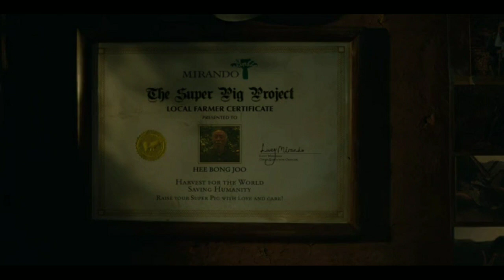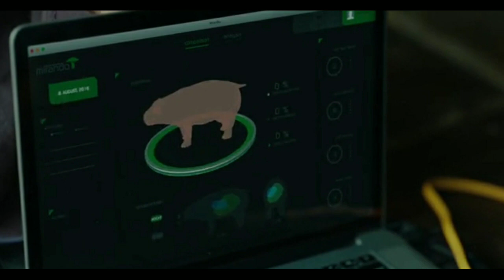okja (2017) Korean movie Malayalam Explanation | My Channel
Hai guys .This Is My Channel your perfect channel to known more about World cinema in Malayalam. Don't worry if your don't know other languages and tired of reading subtitle . Come to here

All the videos, photos, audio, and files that i have used to make this video belong to there respective conpanies

Ohh! Guys this is a perfect place to find eveythig movies, games, memes, reaction videos, and more. Dont forget to leave a comment and share
And for more S U B S C R I B E

Malayalam Explanation
South Korean
Movie Explanation
Malayalam
Indian
Kerala
okja Korean movie Malayalam Explanation
okja Korean movie Explained in Malayalam
okja Korean movie
Explained in Malayalam
Malayalam Explanation
South Korean movie